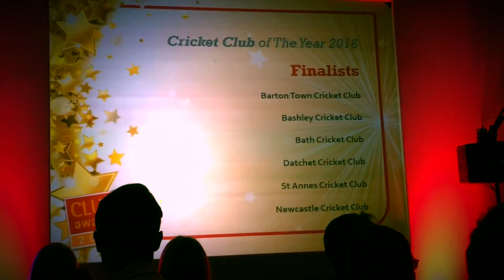2016 Highlights at St Annes Cricket Club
Watch this years best bits from sporting & social events & cricket to entertainment & family fun.  It's been an incredible year!  Thank you for being part of our community.